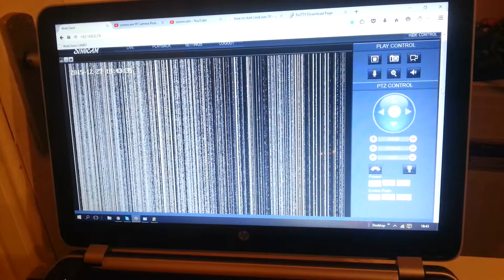Szsinocam video problem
Szsinocam